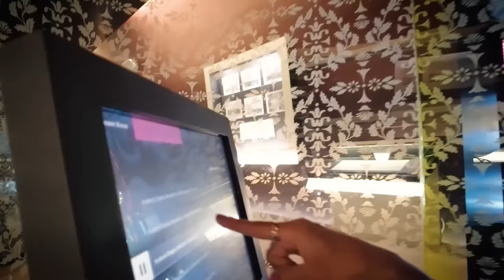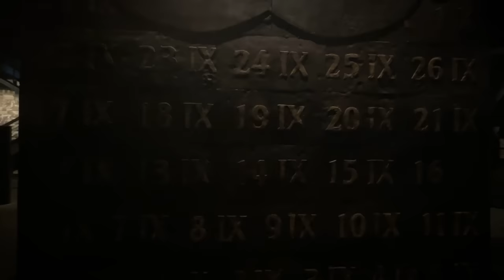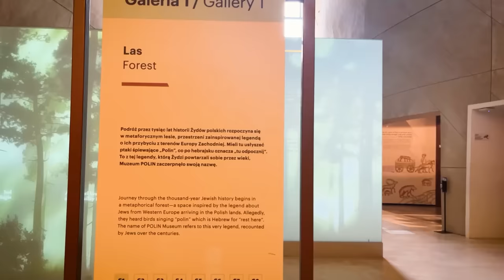Qué ver y hacer en Varsovia Polonia 🇵🇱 | ¡ViajamosconFer!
Acompaña a Fer en su viaje más reciente. En esta oportunidad visitamos la ciudad de Varsovia en Polonia. En esta breve introducción a la ciudad descubrimos sus pintorescas calles, los hermosos parques y palacios junto a los museos más impresionantes de la capital polaca.

Momentos:
0:00 Bienvenidos a Varsovia!
0:30 Palacio de la Cultura y Ciencia
1:12 Centro histórico y Castillo Real
2:27 Museo de Fryderyk Chopin
3:29 Monumento al Levantamiento de Varsovia
5:15 A comer en Macondo!
6:20 DIA 2 - Museo Real Łazienki
7:18 Museo del Levantamiento de Varsovia
8:08 Palacio Wilanów
9:38 Museo de la Historia de los Judíos Polacos POLIN
10:34 Nos despedimos de Varsovia!

Si quieres conocer más sobre la ciudad de Varsovia puedes leer el siguiente post en mi blog:

Viaje realizado en Mayo de 2022

Un especial agradecimiento a Zamek Królewski w Warszawie - Muzeum @MuzeumWilanowskie @MuzeumPOLIN_official

¿Te gustaría conocer la ciudad de Varsovia con un guía? Puedes hacerlo aquí ↓↓